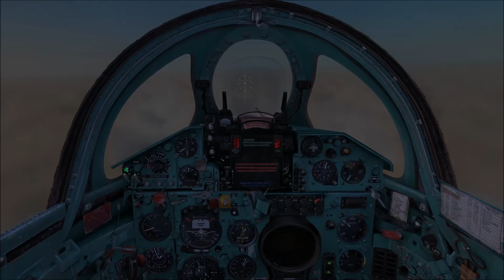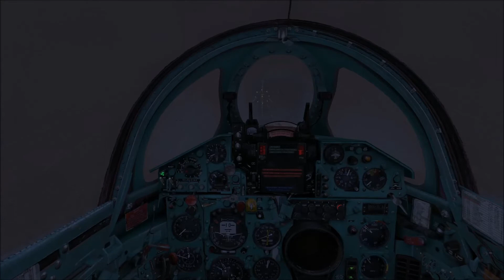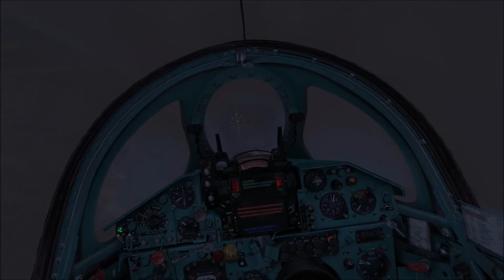DCS: MiG-21 IFR Landing (Experts Only, Adult Supervision Required)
DCS: Mig-21bis, Guardians of the Caucasus Dynamic Campaign

By no means an instrument approach or landing. Rather, a "Russian instrument approach", meaning only a DME as the localizer and glideslope needles from the RSBN never gave me any indications for some reason even though I was in "landing mode."

Keep in mind I'm using a Russian artificial horizon which is arguably the most disorienting avionic ever created. I didn't realize how dangerously low I was until 2:48, such is life as a Soviet pilot.